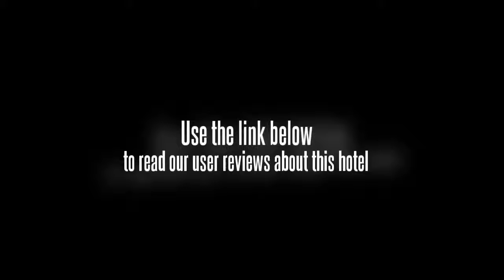Zhuji Sunshine Express Hotel Nanmen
This 3-star hotel in Zhuji is centrally located.

The Zhuji Sunshine Express Hotel Nanmen offers a convenient 24-hour reception as well as meeting rooms, a laundry service and a business centre for the guests. Amenities include luggage storage, a ticket service and a safe-deposit box. Internet access is available for travellers wanting to keep connected during their stay.